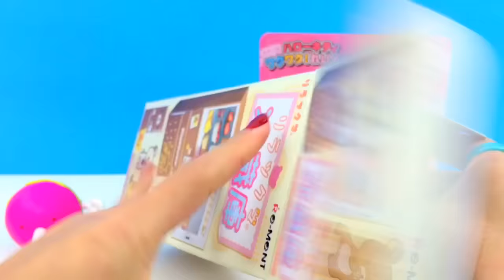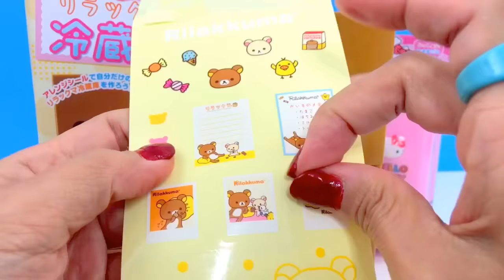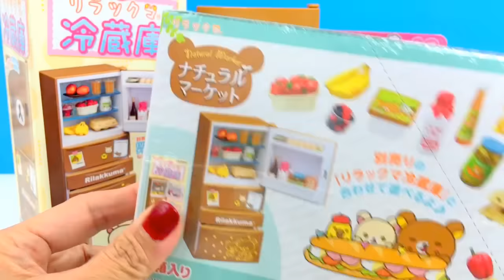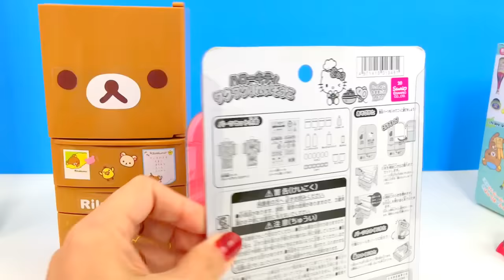HELLO KITTY | Hello Kitty Refrigerator | Rilakkuma Refrigerator Rement | itsplaytime612